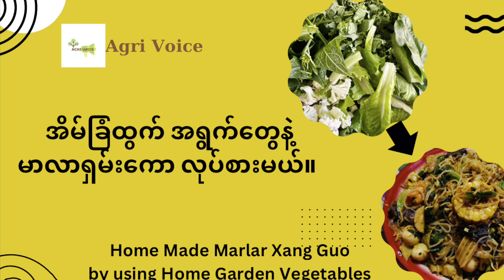အိမ်ခြံထွက်အရွက်တွေနဲ့ မာလာရှမ်းကောလုပ်စားမယ်။ Home Made MalarXang Guo 🥗🥙myanmar